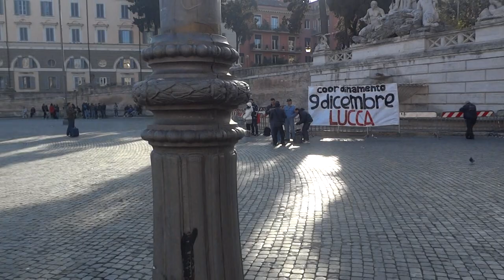Movimento Forconi a Roma - 18 Dicembre : Video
Forconi e movimento del 9 Dicembre 2013 a Roma: video delle ore 14 del giorno 18.